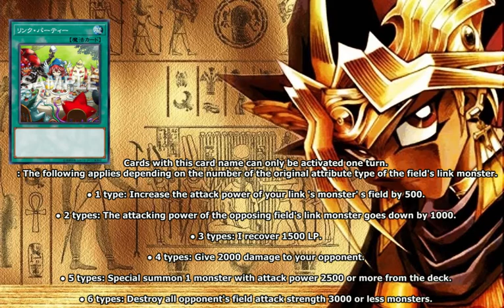Yu Gi Oh! CARTAS NUEVAS DE LA SEMANA 28/05/2018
MI PRIMER VIDEO EDITADO NO SEAIS MUY DUROS